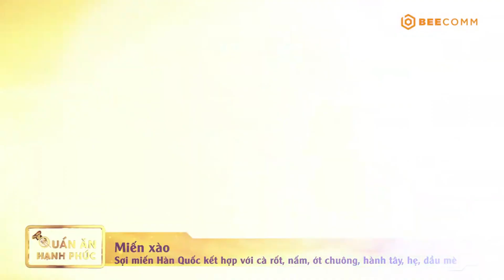Anh Tú, Phát La bị chinh phục với top 5 món Hàn "đỉnh của chóp" | Series Càn quét ẩm thực #19